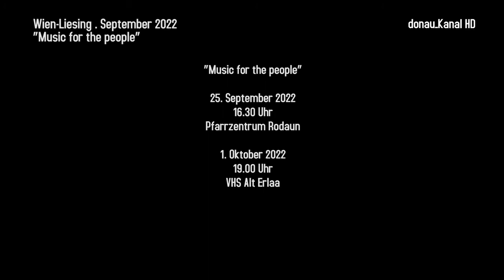Humoristisches, musikalisches Feuerwerk in Mauer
Pianist Robert Lehrbaumer bringt mit seiner Konzertreihe „Music fort he people“ zum zweiten Mal klassische Musik in die äußeren Bezirke Wiens. Das Programm ist mit wenigen Worten beschrieben: Witzig, Interessant, kurios und musikalisch. Wirft man einen detaillierteren Blick – wie aktuell im Maurer Schlössl in Wien-Liesing auf die Bühnenshow erkennt man einen ausgereiften Spagat zwischen Musikverein und Kleinkunstbühne.